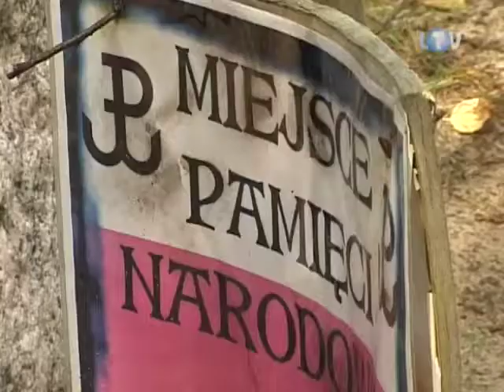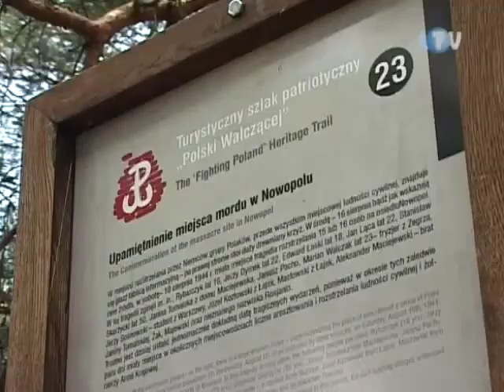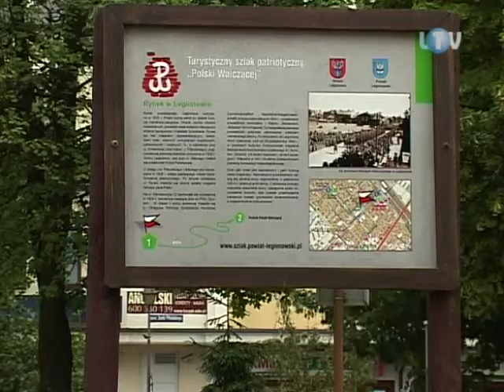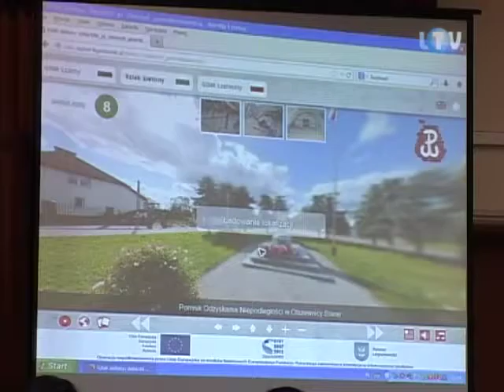Na szlaku z historią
Po miesiącach przygotowań, w ubiegły poniedziałek oficjalnie otwarto Turystyczny Szlak Patriotyczny „Polski Walczącej". Główne uroczystości odbyły się na miejskim rynku w Legionowie. Później złożono kwiaty pod pomnikiem upamiętniającym ofiary hitlerowskiej zbrodni z sierpnia 1944 roku w Nowopolu.